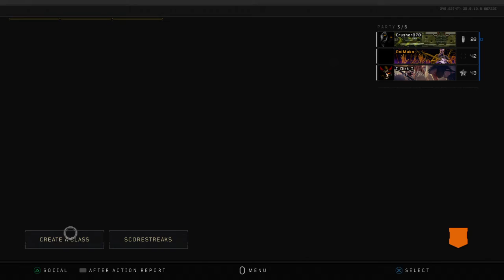Call of Duty®: Black Ops 4_20181023100215